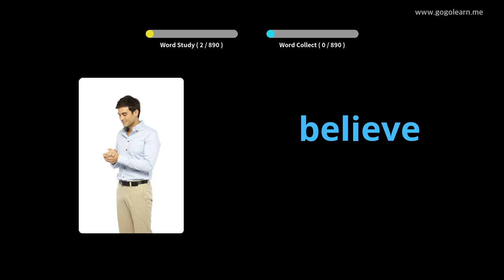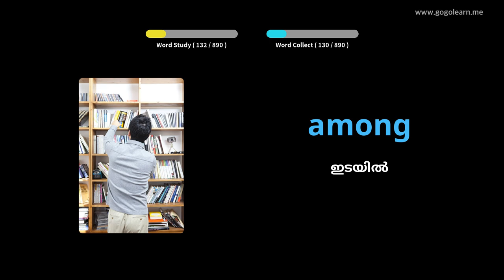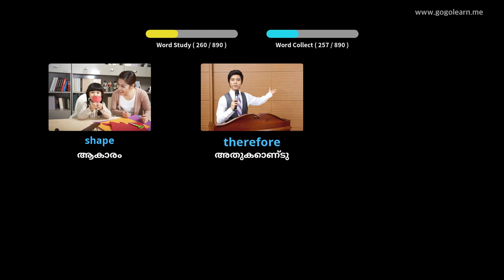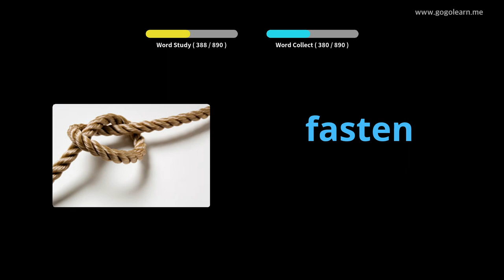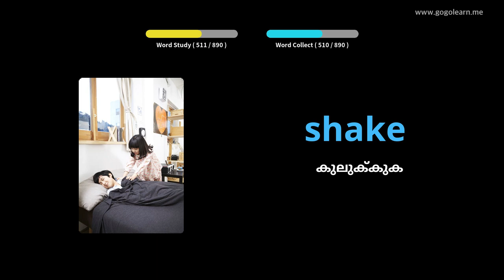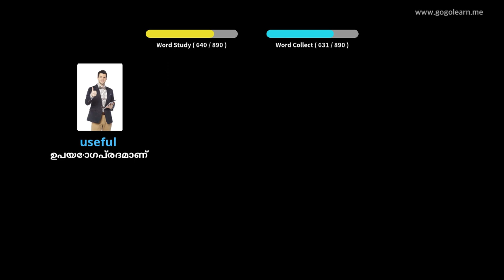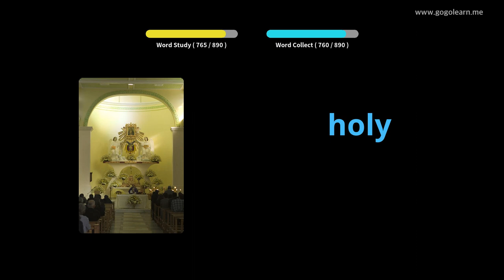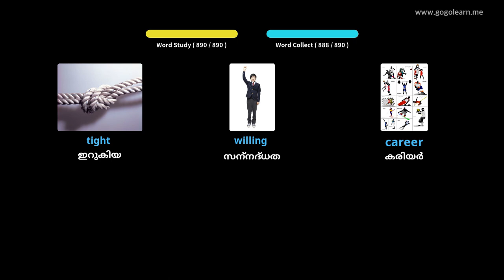ഉറങ്ങുമ്പോൾ ഇംഗ്ലീഷ് പദാവലി കേൾക്കുന്നു |Golearn